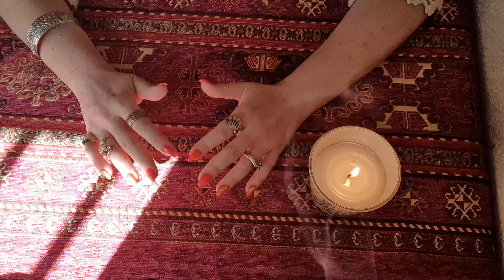Ձեր տան էներգետիկայի մաքրում ուրցի և աղի օգնությամբ